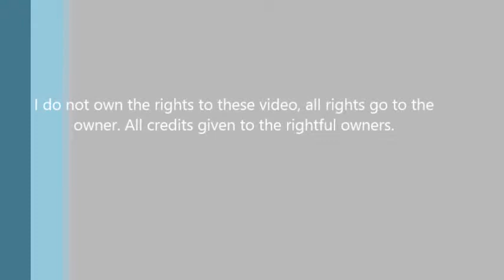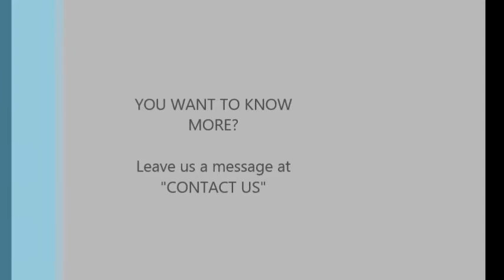Your Fish Have WORM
This is one of the reason you need Complete 24/7 product of Alliance In Motion Global Inc.